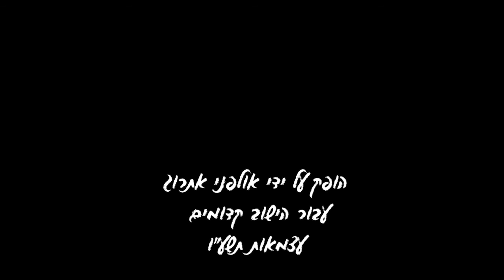רצף הסרטים שהפקנו לישוב קדומים בעצמאות תשעו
תסריט: חיים אקשטיין
משחק: נעמה גפן
כל השאר: אולפני אתרוג